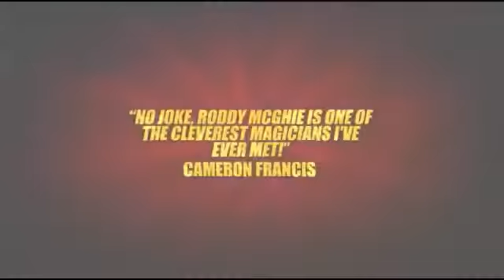Incognito by Roddy McGhie and David Forrest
Roddy has been quietly carving out a name for himself for the last few years as a creator of awesome, off-beat routines and crazy-clever gimmicks - 'Incognito' is a perfect example of why there's so much buzz!

On this DVD you will learn THREE killer effects - PHILOGRAPHY, WALTZER and CARD SHARK - all using Roddy's ingenious 'Incognito' gimmick (enclosed). Imagine beign able to:

-Cause a spectators signature to visually jump from one card to another in 'PHILOGRAPHY'!

-Merge two signed selections into one bizzare, double-faced monster in 'WALTZER'!(PDF artwork included)

-Have half a spectators signed selection appear in the belly of a rubber fish in 'CARD SHARK'!

Running Time Approximately: 32 min ...